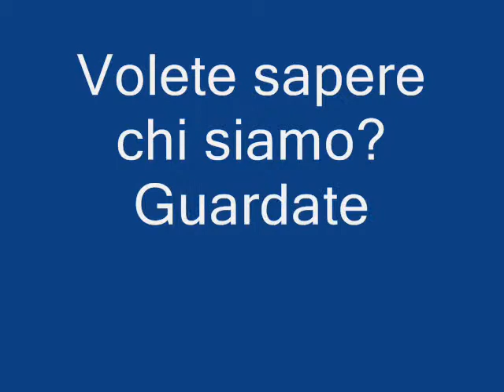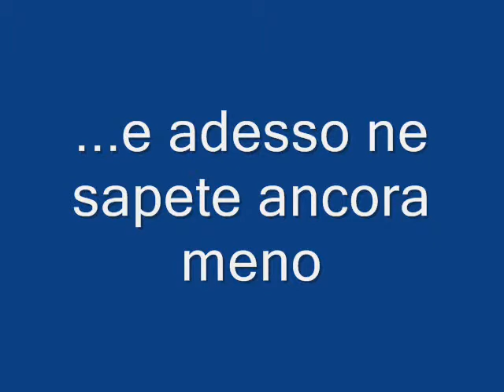Chi siamo Evulon 2012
L'incredibile staff di Evulon.net